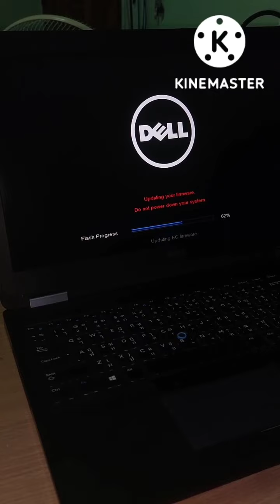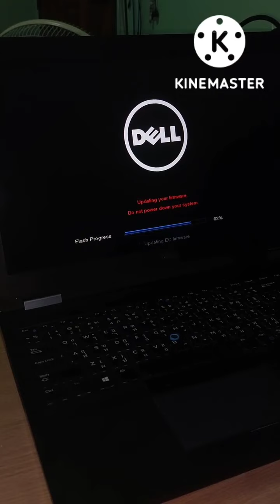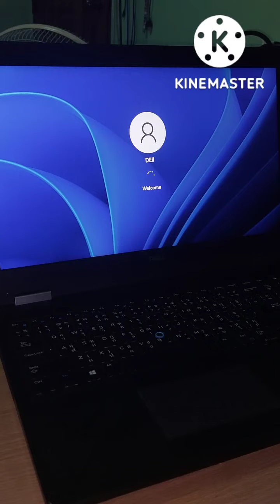ผีเข้า dell latitude E5570 Windows 11 21H2 ผม update firmware แล้วเกือบเปิดไม่ติด